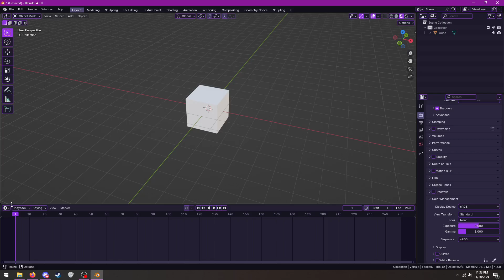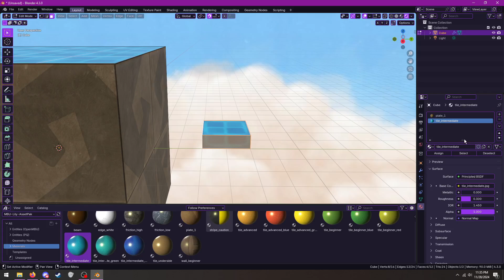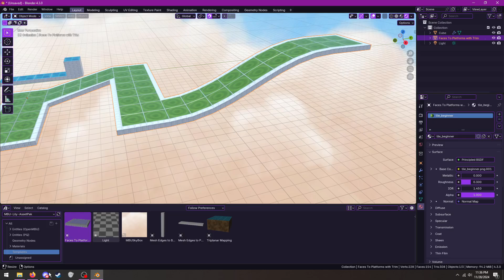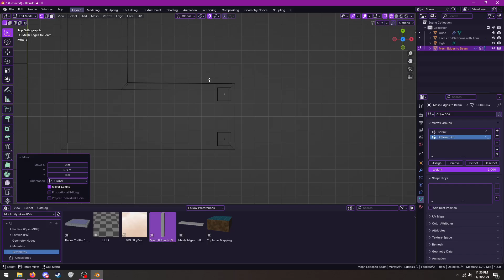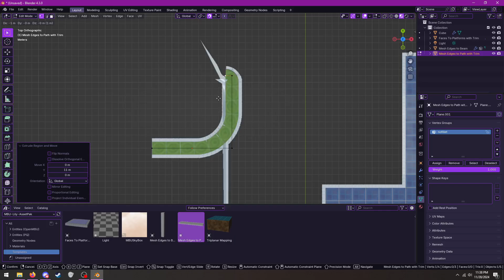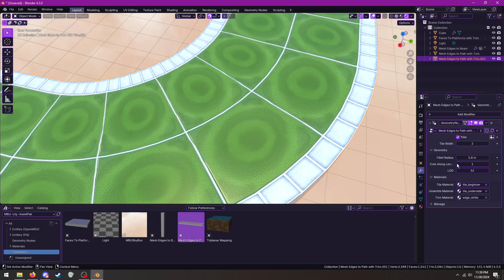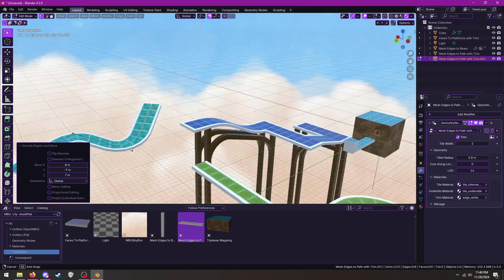Blender Marble Blast Ultra asset pack demonstration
a demo of the current state of my asset pack for MBU level creation
the pack isn't ready yet but i thought i'd show off everything so far in one video